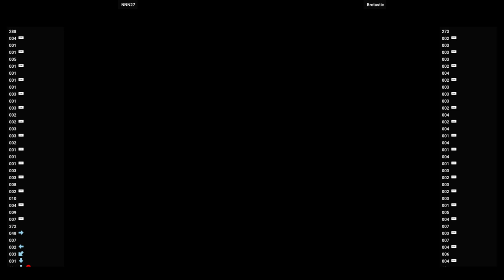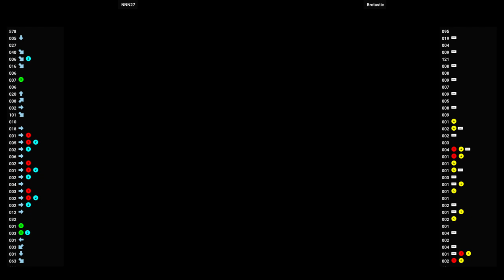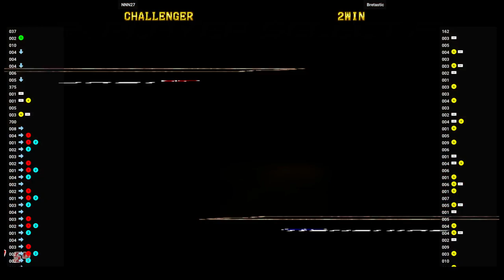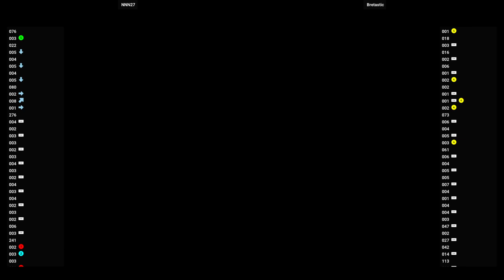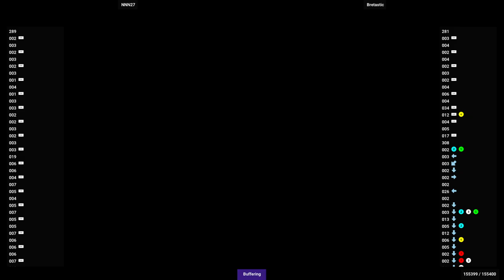Hokuto no Ken 🕹 NNN27 VS Bretastic | Fightcade